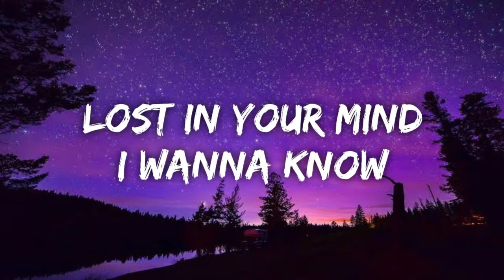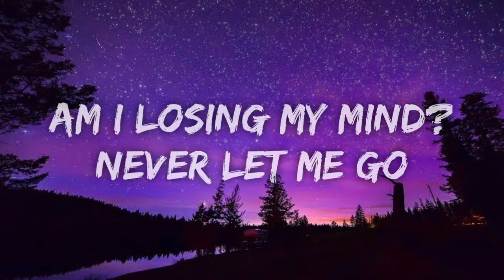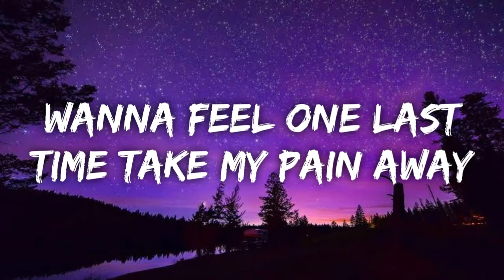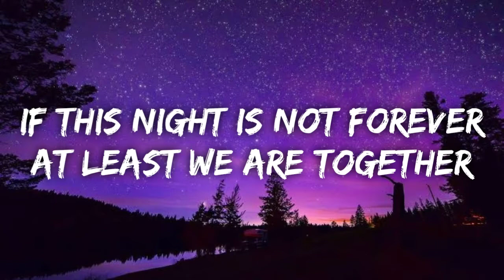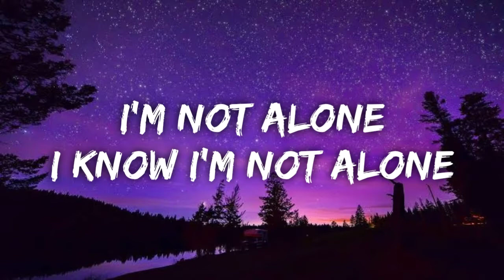Alan Walker - Alone (Lyrics)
Lyrics : Alan Walker - Alone (Lyrics)